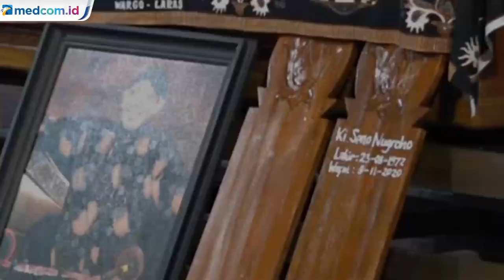Meninggal Dunia, Ki Seno Tekuni Dalang Sejak Usia 10 Tahun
Dalang top asal Yogyakarta, Ki Seno Nugroho, disebut meninggal karena mengalami penyumbatan pembuluh darah jantung, usai bersepeda, pada Selasa sore, 3 November 2020.

Ki Seno sempat dibawa ke Rumah Sakit PKU Gamping, Kabupaten Sleman. Namun, nyawa dalang 48 tahun itu tak tertolong. Ki Seno menghembuskan napas terakhir sekitar pukul 22:00.

Almarhum menekuni dunia pedalangan sejak usia 10 tahun. Belakangan, Ki Seno dikenal aktif menayangkan pentas wayang via live streaming YouTube, membuat para penggemar wayang dari seluruh dunia dapat menyaksikan secara langsung. Selain itu, Ki Seno juga populer di kalangan anak-anak muda.

Ki Seno mengaku mewarisi darah dalang dari sang ayah. Ayah Ki Seno adalah seorang dalang, almarhum Ki Suparman Cermo Wiyoto. Ki Seno mengaku panggilannya menjadi dalang karena terinspirasi oleh Ki Manteb Sudarsono.

Saat duduk di kelas 2 SMK N 1 Kasihan, Bantul, ayahnya Ki Suparman sakit. Saat itu dirinya dinasehati pamannya, Ki Supardi. Sang paman meminta dirinya untuk ikut mendalang menggantikan peran ayahnya nanti.

Awal mendalang, dirinya diajak sang paman Supardi mendalang di Mrican, Gejayan, Sleman. Kini, dalang kondang itu telah pergi menghadap ilahi. Karya Ki Seno akan selalu dikenang untuk selamanya. Selamat jalan Ki Seno. YouTube: Dalang Seno